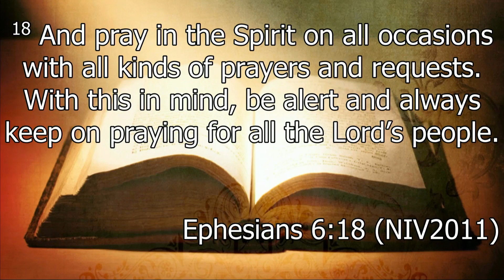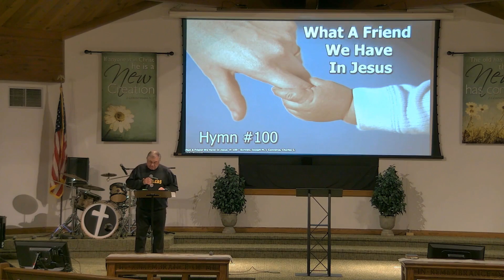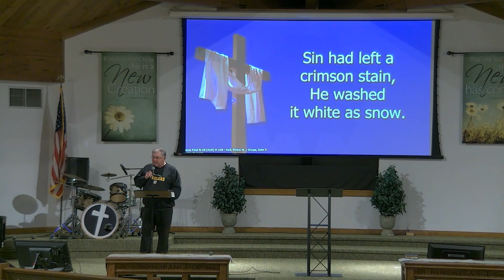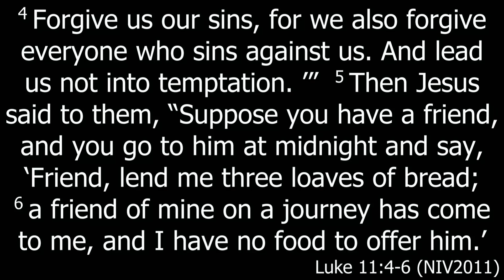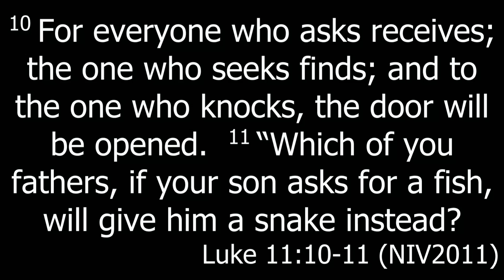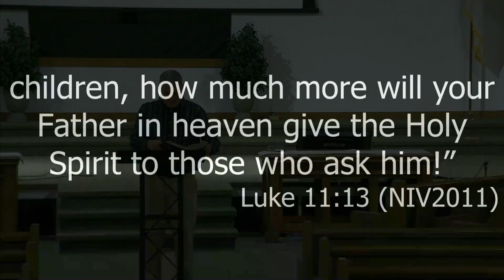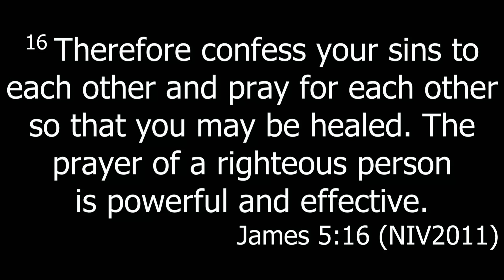Sunday Evening Service 4/18/21, Sermon: Prayer Is a Reflection